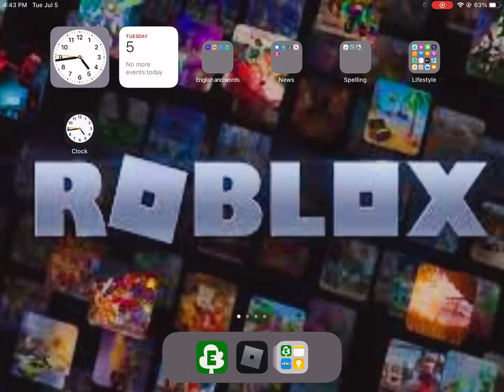How to get an ocean pet in Mermaid Life on Roblox